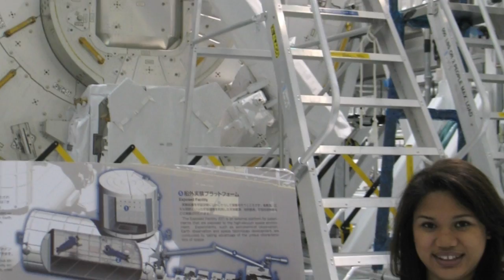NASA Asian American Pacific Islander History Month – Gayleen Ijames, Marshall Space Flight Center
Gayleen Ijames is a ground system engineer at NASA’s Marshall Space Flight Center in Huntsville, Alabama.
She works in the Payload Operations and Integrations Center supporting science experiments and payloads aboard the International Space Station. Her role is to interact with NASA’s international partners to ensure that they receive their science data. She attended the University of Alabama in Huntsville, where she graduated with a Bachelor’s in Industrial Engineering and a Master’s in Systems Engineering.